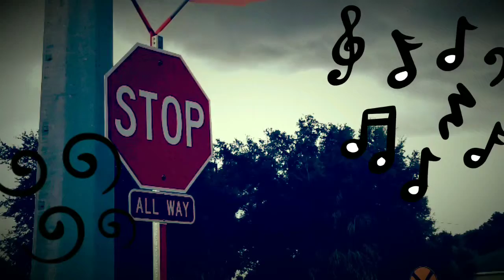JazImages Story for August 13 2018